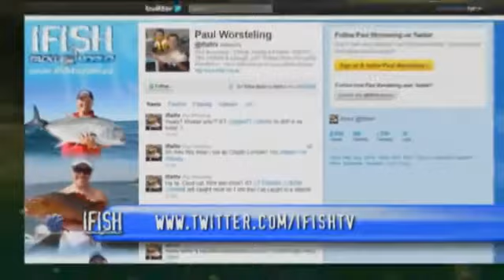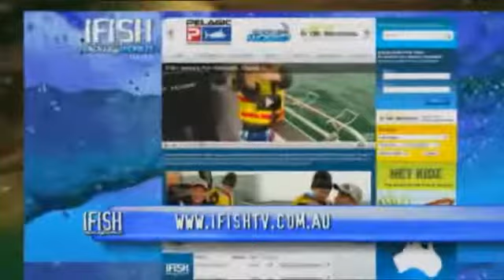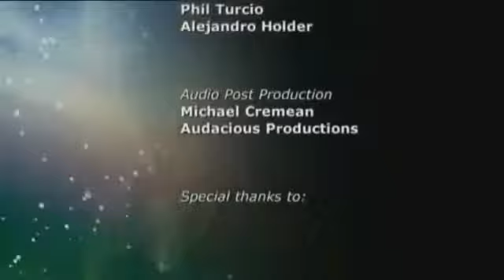IFISH Murray Cod, Victoria Full Ep.